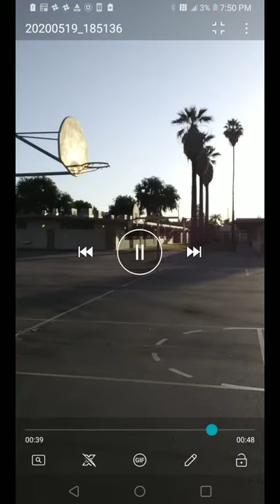Christian Okeke - (Basketball 🏀 Athlete) Video Game Dunk (Aka: Barbecue Saucer)